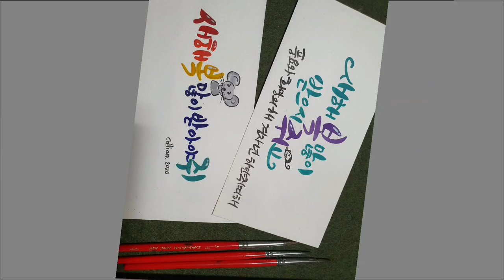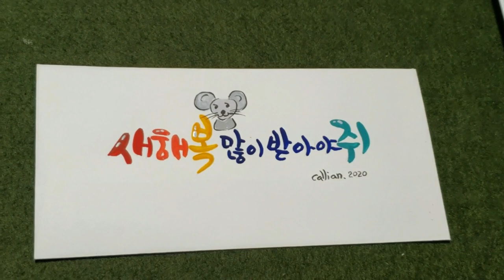설날카드 복돈 봉투 꾸미기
설 날
                   작사.곡 윤극영님

까치까치 설날은 어저께고요
우리우리설날은 오늘이래요

곱고 고운 댕기도 내가드리고
새로 사온 신발도 내가 드려요~🎶

경자년🐁(하얀쥐의해)

올겨울은 유난히 따뜻한것 같🐀요..
곧 ..한국대명절 '구정'이 다가옵니다^^
구독자 여러분들
가족와 함께 풍요롭고 행복한 명절 되시고
건강하시고
새해 이루고자 하는 소망 다 이루어지시길
기원  드리🐀요.

새배돈 봉투영상 찍기전에 음원으로 쓰려고
피아노로 '설날'을  피아노연주로 넣어 보았습니다.